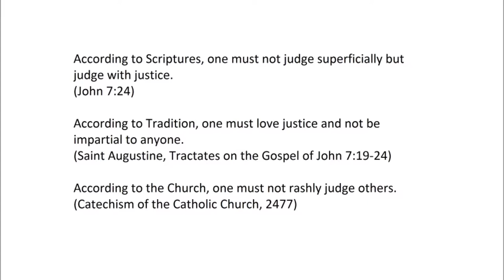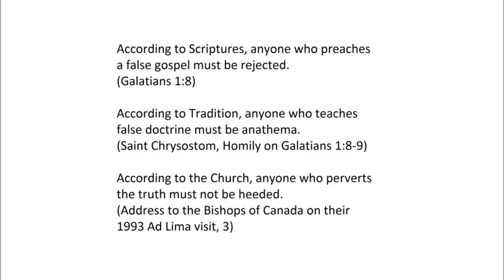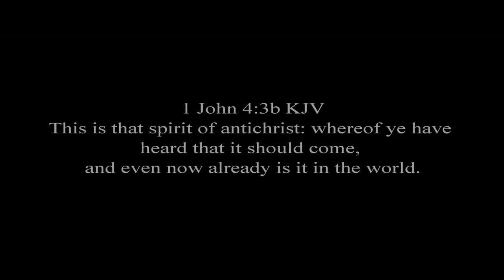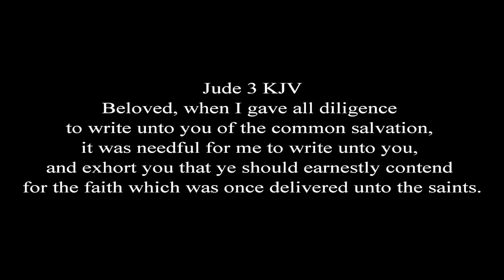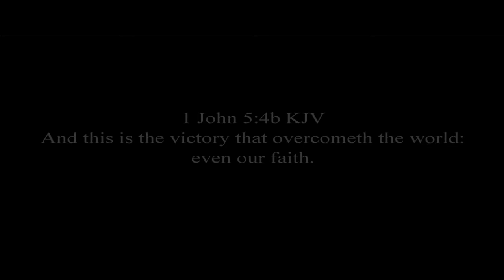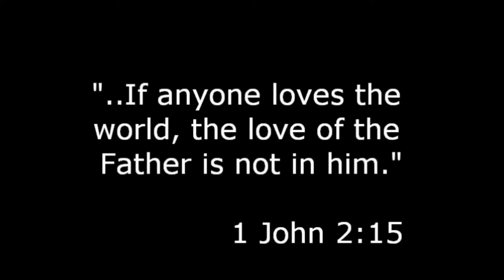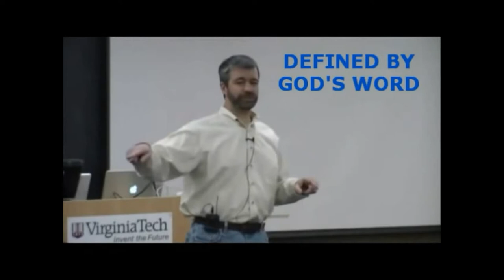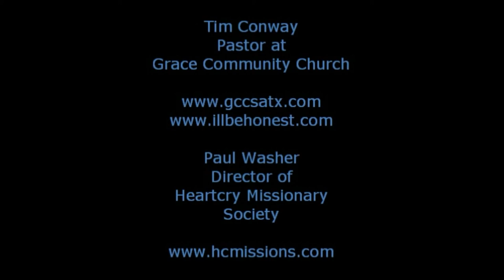TRUE VS FAKE CHRISTIANS